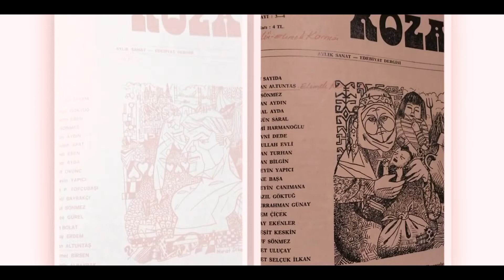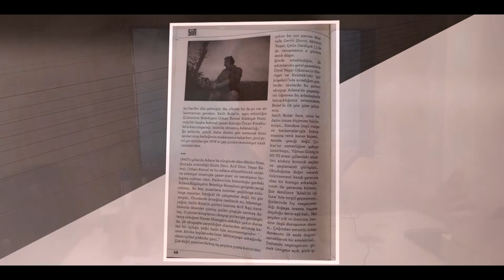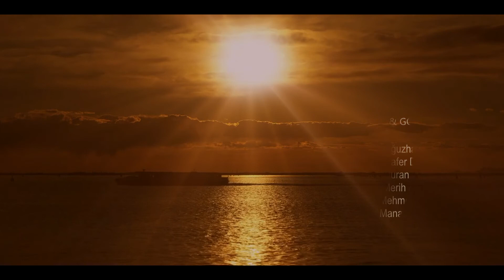KANALKÖPRÜ /1.Bölüm - SALİH BOLAT'IN ADANA BELGESİ (öZeL) GÖRSELkitap prodüksiyon